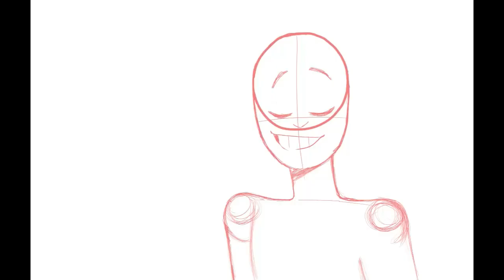Buttercup meme (animation practice)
Heya dweebs! It's been awhile hasn't it? I'm still using the same suckass program as usual, but this time I'm actually trying to animate! Sorry I've been posting so many WIPS, but I do have to practice to get better! Have a good day and go drink water!! ヽ(‘ ∇‘ )
Song: Buttercup by Jack Stauber
Follow me on stuff!